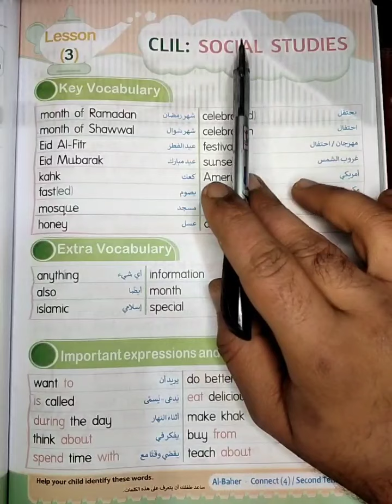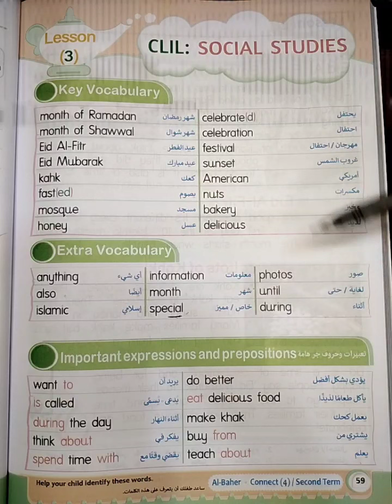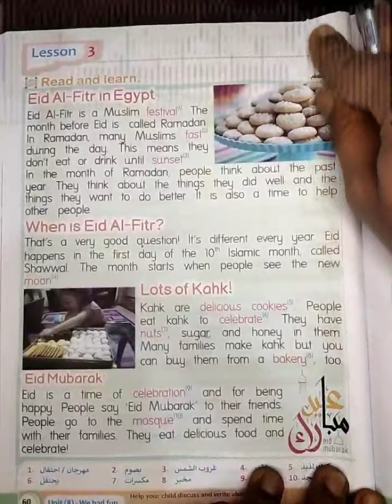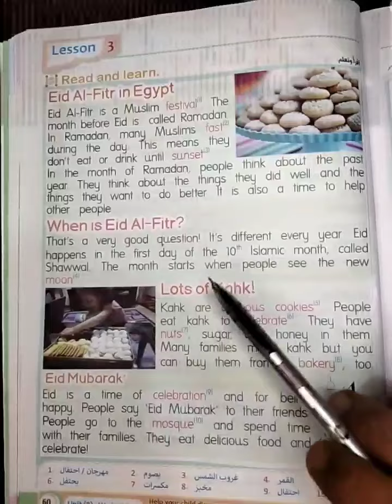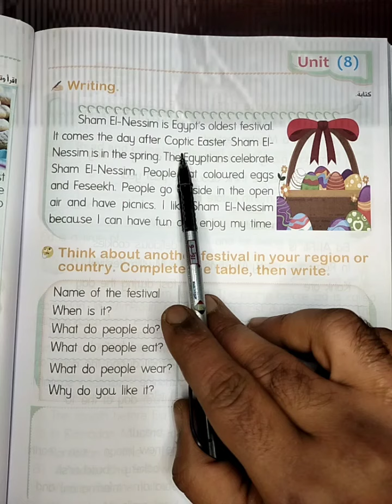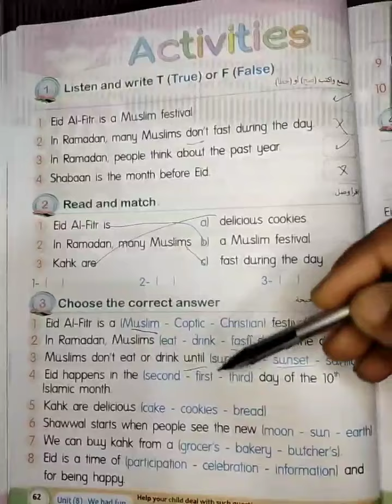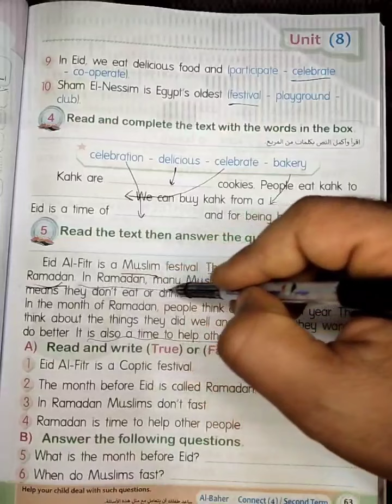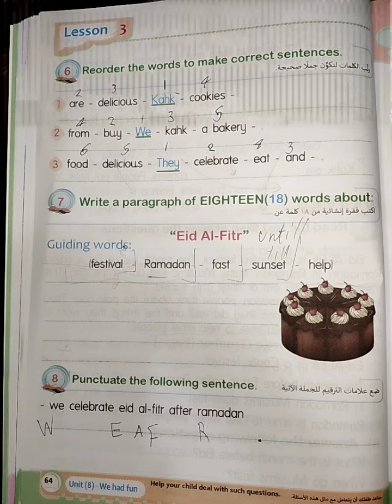كونكت رابعه ابتدائي الوحده الثامنه الدرس الثالث _ connect 4 unit 8 lesson 3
الوحدة الثامنة انجليزى رابعة ابتدائى
منهج الصف الرابع الابتدائى الجديد الترم الثانى
منهج رابعة ابتدائى الترم الثانى
Connect 4 unit 8
انجليزي الترم الثاني رابعه ابتدائي
حل كتاب بت باي بت للصف الرابع الترم الثاني
رابعة انجليزي الترم الثاني
كونكت رابعه ابتدائي الوحده الثامنه
كونكت رابعة ابتدائي
كونكت للصف الرابع الابتدائي
الباهر كونكت رابعه ابتدائي
connect plus
كونكت بلس
connect plus 3
يونت 8كونكت 4
شرح منهج كونكت للصف الرابع
كونكت الصف الرابع الابتدائي
connect 4